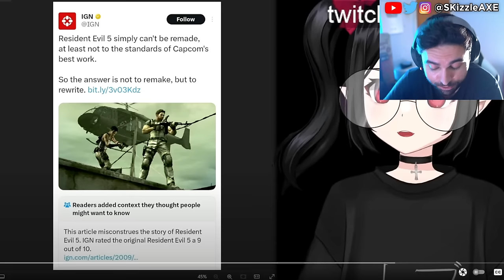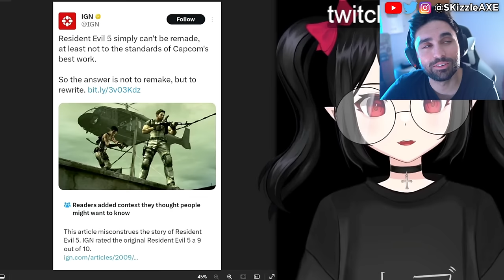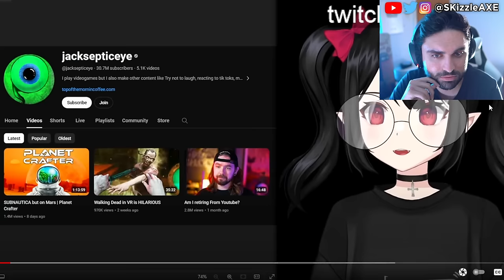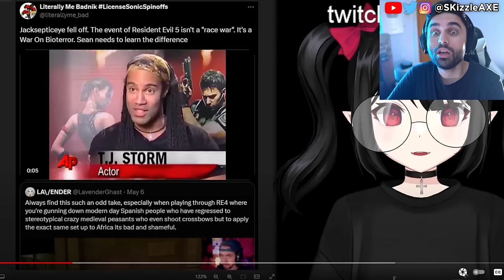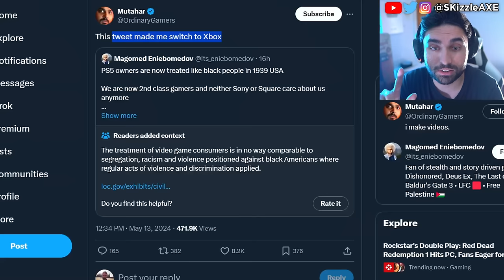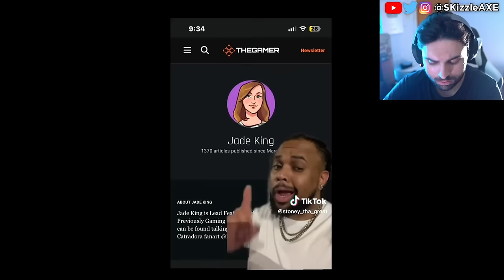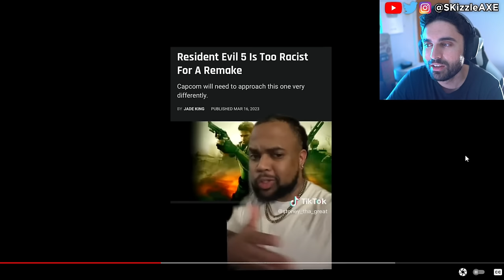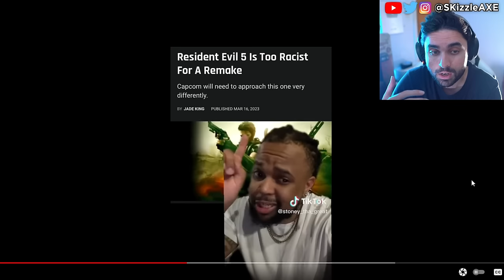K*lling Blacks in Games is RAC*ST 🤯 - Jacksepticeye, Sweet Baby Inc + WOKE Gamer Gate, COD PS5 Xbox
Jacksepticeye Virtue Signals Over Resident Evil. Xbox Shuts Down Four Studios - Incompetence, DEI & Woke Games. Geeks and Gamers talk about Sweet Baby Inc detected getting hacked. We got an update on Sony PlayStation requiring PSN network for Helldivers 2 and Ghost of Tsushima on PC. Call of Duty on GAME PASS: New Leaks Reveal Microsoft's Plans, Big Announcements Coming. Stellar Blade review by IGN is out and the game is getting censored. Sweet Baby Inc Kills Entire Game Studio. Capcom, Ubisoft Star Wars Outlaws & Tomb Raider has gone woke. Viewers are upset with Bellular News channel. Black Girl Gamers launches lawsuit. WOKE IGN trashes Stellar Blade for not having "Real Women" in review. Gamer Gate 2 is real as Endymiontv talks about Woke devs and Helldivers 2.